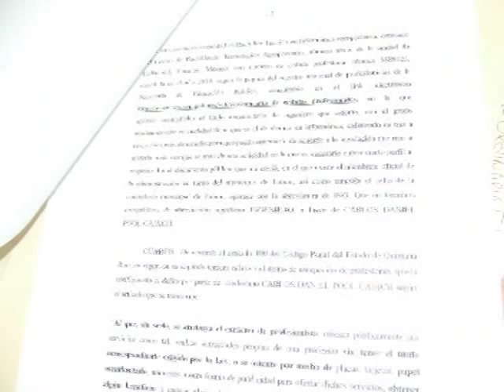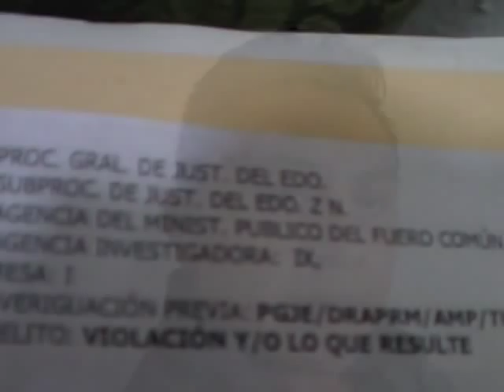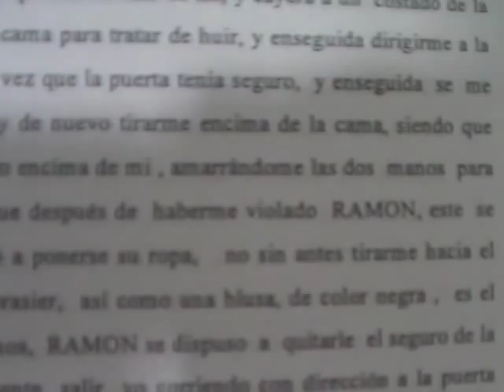SIN CEDULA PROFESIONAL CONTRALOR DENUNCIADO POR USURPACION DE PROFESION, AGOSTO 16, 2011, N1.mpg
EL 27 DE JULIO PASADO FUE INTERPUESTA UNA DENUNCIA PENAL POR USURPACION DE PROFESION CONTRA EL CONTRALOR MUNICIPAL DE TULUM,  CARLOS DANIEL POOL CAHUICH, QUIEN SE OSTENTA COMO INGENIERO. SU ABOGADO AFIRMA QUE DICHA DENUNCIA ES IMPROCEDENTE  Y QUE YA LA HAN CONTESTADO PERO RECONOCE PODER SÓLO COMPROBAR EL TITULO DE TÉCNICO PARA SU REPRESENTADO. FE DE ERRATA: LA FECHA CORRECTA DE DENUNCIA ES JULIO 27 2011 Y NO COMO SE DICE EN LA NOTA QUE ES 28 DE JULIO.
DECLARA: JOSÈ CONCEPCION PEREZ, ABOGADO REPRESENTANTE DEL CONTRALOR MUNICIPAL